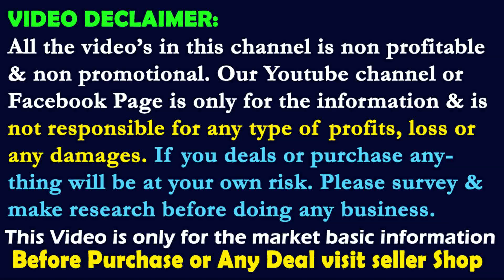45/- Lot Kurti Shirt Tshirt Tops, 25/- Dupatta, 35/- Blouse, 80/- Jeans, 100/- Saree, Gown Wholesale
Shakshi Garments
Kolkata Maniktala goa Bagan near hedua park,
25/- Dupatta wholesale kolkata,
35/- Blouse wholesale kolkata,
35/- Plazo wholesale kolkata,
45/- Kurti wholesale kolkata,
45/- Shirt wholesale kolkata,
45/- Tshirt wholesale kolkata,
45/- Tops wholesale kolkata,
80/- Jeans wholesale kolkata,
80/- Panjabi wholesale kolkata,
65/- Nighty wholesale kolkata,
120/- Gown wholesale kolkata,
Lot garments wholesaler kolkata market,
biggest lot garments wholesale,